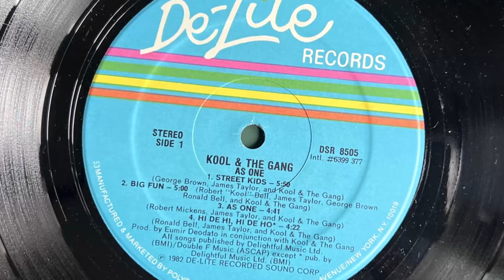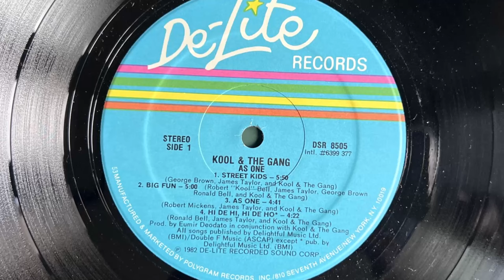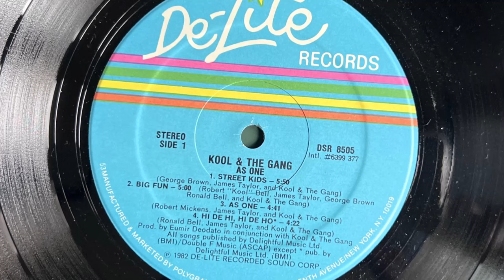Kool & The Gang - Hi De Hi, Hi De Ho (1982 Vinyl)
Formed by Robert "Kool" Bell, his brother Ronald Bell and a bunch of their New Jersey teenage friends in the mid-60s (then called the Jazziacs), Kool & the Gang played traditional jazz in regional venues for several years, slowly morphing their style to incorporate emerging funk sounds of Sly and the Family Stone and James Brown. They were signed by the De-Lite label in the early '70s and gathered a small but loyal national following (in particular for their 1971 release Live at the Sex Machine). The group's fortunes exploded in 1974 with Wild and Peaceful, an infectiously raw album that spawned three smash hits, "Funky Stuff," "Hollywood Swinging," and "Jungle Boogie," all featuring great instrumentation and lyrics virtually shouted by the group. However, as quickly as they rode to fame, Kool & the Gang faded, their rough sound appearing out of place against the slick, dance-oriented sounds that began to dominate popular radio in the late '70s.

Kool & the Gang was an afterthought in the music world in 1979, when they brought in the honey-sounding lead James J.T. Taylor and pop/jazz producer Eumir Deodato for one last gasp, a shiny dance album called Ladies Night. Deodato simplified and sweetened the group's jazz stylings in a heavily produced package, fronted by Taylor's irresistible tenor voice. It was an across-the-board smash, leading to two top hits, the title cut and the midtempo "Too Hot." It was also the beginning of a nearly unprecedented string of top-10 pop and soul hits for the group that would make Kool & the Gang the top-selling soul group of the '80s. Ladies Night was followed by the even bigger Celebration, the joyous title cut of which becoming the theme song of countless sports teams in the '80s and one of the most-played songs of the past 25 years. The next five years brought hit after hit, including chart toppers "Misled," "Cherish," "Take My Heart," "Joanna," "Fresh," and "Let's Go Dancin'." The infectious innocuousness of their music sometimes went to a silly extreme ("Get Down On It"), but the group clearly created a catalogue of enjoyable, well-performed cuts, both during Deodato's tenure as producer and after they took over the production of their albums in 1983 -- songs that have generally aged well. Their 1987 album, Forever, was another smash, but also provided warning sign that the fresh sounds Kool and the Gang introduced in 1979 had run their course and had begun to sound formulaic.

In 1987, Taylor left the group to pursue a modestly successful solo career (he had one major hit with "All I Want Is Forever," a duet with Regina Belle), and the group continued on but never had another chart hit. They spent the next decade on the oldies circuit before Taylor rejoined for a 1996 reunion tour and the album State of Affairs, an extremely enjoyable disc (and the group's strongest lyrically) that was ignored by both Pop and Soul radio.

Now a quintet consisting of brothers Robert "Kool" Bell, Ronald Bell (Khalis Bayyan), George Brown, Dennis Thomas, and Charles Smith (all original group members), the group tours internationally, and has a particularly large following in Asia. J.T. Taylor has continued his solo career, with limited success.

1982 Vinyl De-Lite Records (Photo inside video). Side A Track 4
Label: De-Lite Records – DSR-8505, De-Lite Records – 6399 377
Format: Vinyl, LP, Album, 53 - Hauppauge Pressing
Album: As One
Country: US
Genre: Funk / Soul
Style: Disco